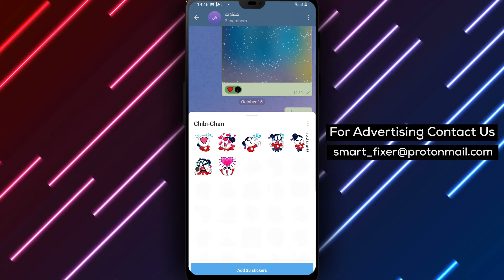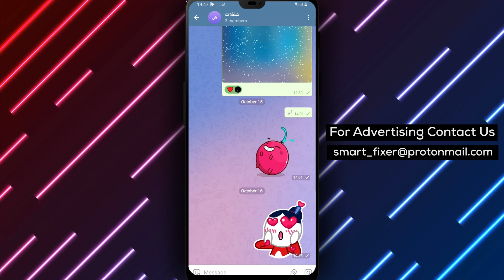How To Add A Sticker Pack To Your Collection In Telegram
Learn how to add a sticker pack to your collection in Telegram with our full guide. Follow these steps:

1. Open Telegram.
2. Go to the chat where the sticker is located.
3. Tap on the sticker and tap on "Add [number] stickers".